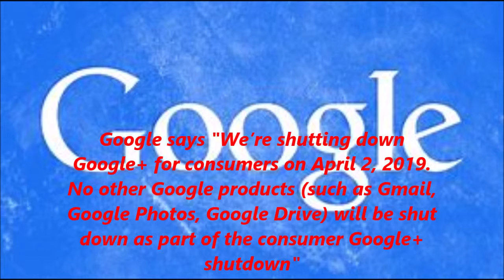Last Google+ Announcement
This will be the last announcement about Google+ from Google talking about it.